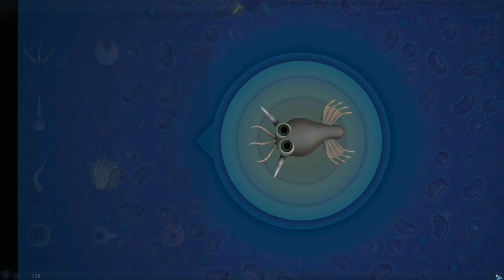CELL LIFE IS A TOUGH LIFE!!! | Let's Play Spore! | Part 1